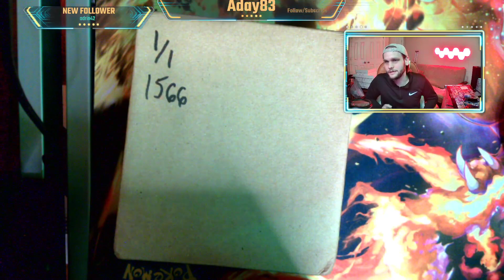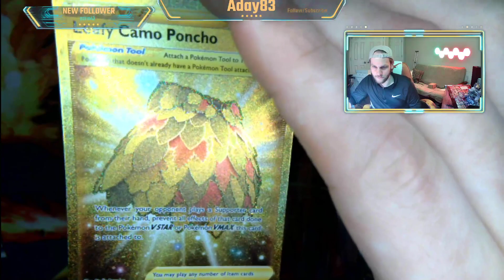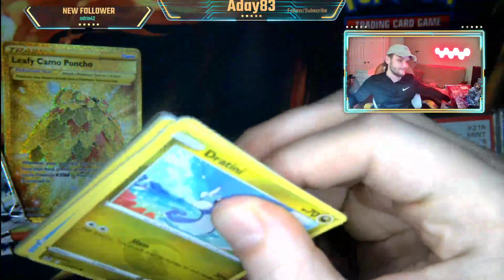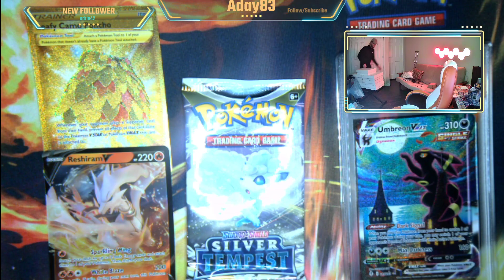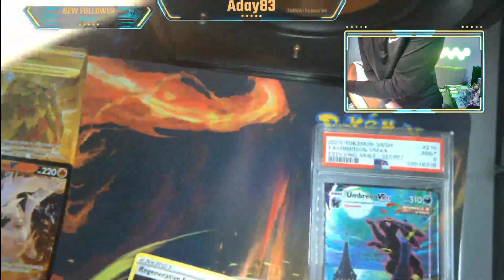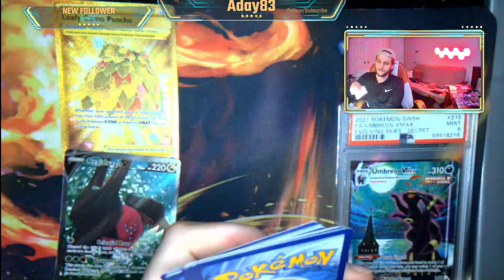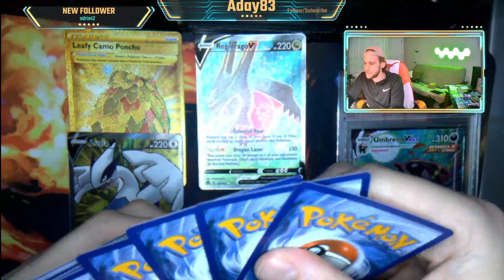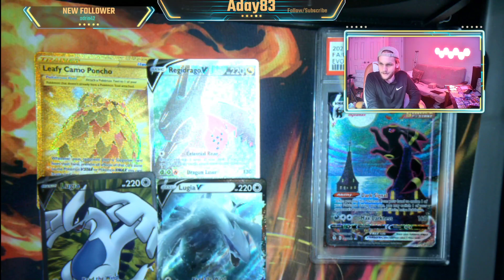Silver Tempest Booster Box Unboxing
Pulled some really cool looking Full Art cards surprisingly. But before so, I unbox my Umbreon VMAX card Graded Mint 9 from PSA!